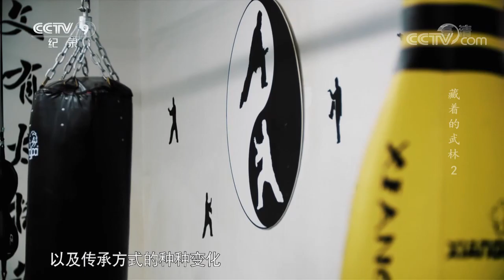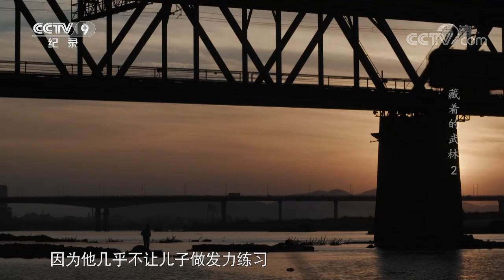心意六合拳化枪为拳 保留武术的技击能力 《藏着的武林》第二集【CCTV纪录】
■□节目简介■□
回归常识，冷静、理性、科学地解读中国传统武术的历史源流和真实面目。为观众解密一个藏于民间，却鲜为外人所知的中国传统武术世界。他们依旧有着自己的传承方式和关于中国功夫的秘密。带着一系列的疑问，立足当下，回望历史，展望未来。